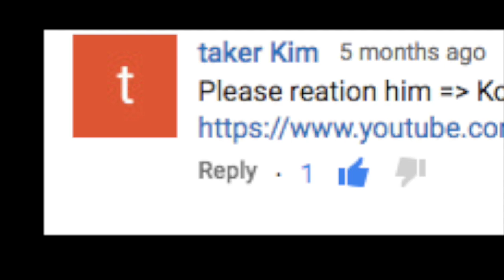Reaction Month Day 28: Lee Seung Hwan: How Can Love Be Like That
Hi everyone!
I hope that you enjoy this video, and the rest of my August Reaction Month!

Snow: amybrennzan